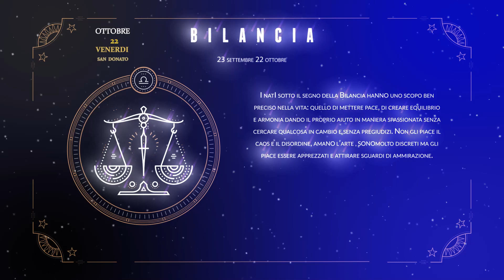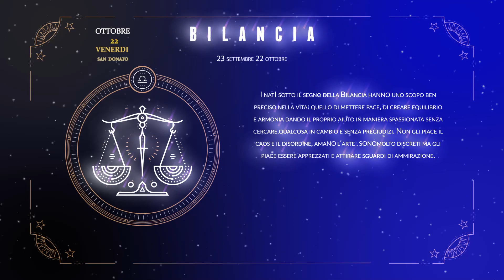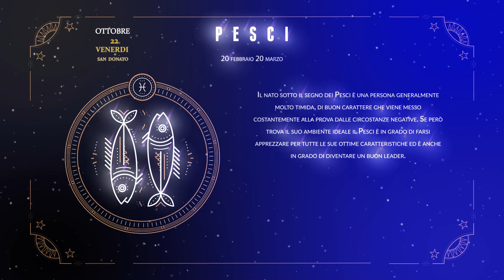OROSCOPO 22 ottobre venerdì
Frase del giorno " le 2 migliori cure, una bella risata e  una lunga dormita"